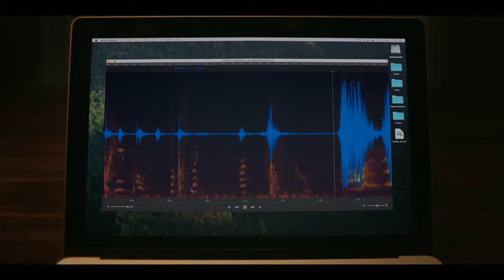SMILE - NEW TOP RELEASE MOVIE.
SMILE- NEW TOP RELEASE MOVIE.  you can get to know the best international upcoming movies and now airing.
Having spent years trying to flee her own childhood trauma by working her fingers to the bone, compassionate psychiatrist Dr Rose Cotter is used to treating the most damaged and vulnerable members of society. Laura's puzzling case, however, is a different story. And as unsuspecting Dr Cotter attempts to rationalise the dreadful delusions of the deeply disturbed young woman, hair-raising encounters with the unexplained cause the therapist to reconsider. Now she is losing her grip on reality. Can Rose deal with the ugly past and confront the smile, the unsettling grin of death

credits:-
Smile,  Director- Parker Finn

PHOTO-Video-Audio -File: -
Paramount Pictures